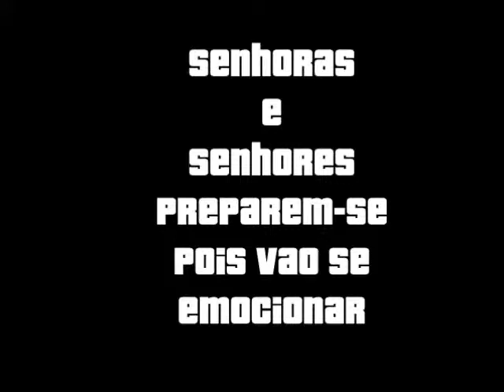rap do camoes